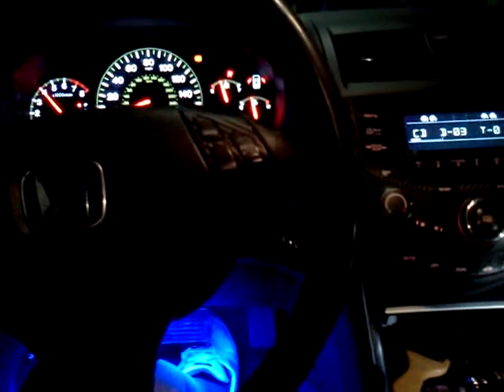push button starter in accord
Toe-Knees 2004 accord coupe v6 with blue led push button starter.